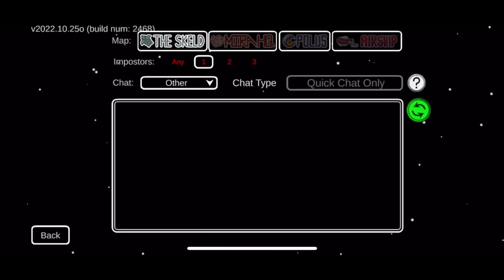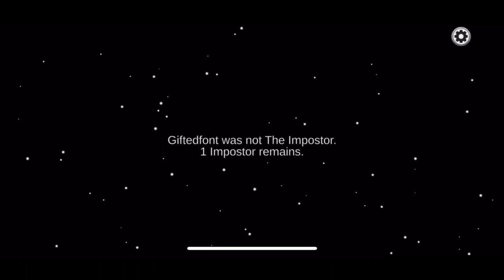How to kill impostor Among Us | YTFreestyle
A game of teamwork and betrayal in space! Play online with many players in team.

Music credits